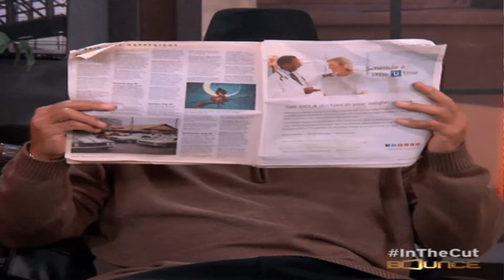Vlogmas Day 7 2021 | Baby Food Challenge | ZR Family Flex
Heyyyyy!! We're back with another Challenge!!  In this video we did the Baby Food Challenge and Naya & Bruh Bruh joined in!!  This challenge was crazy and we are concerned about how horrible some of these flavors actually tasted!! - This video was filmed for Vlogmas Day 6 but posted on Vlogmas Day 7.

The person with the MOST shares by the 25th of December will win the $100 cash prize.  We will announce the winner on Live December 26, 2021.

🍀GOOD LUCK!

We hope you guys and hope you are staying safe!